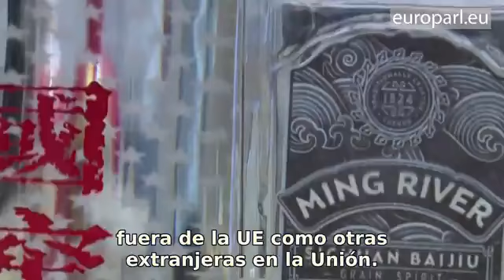Proteger las deliciosas especialidades europeas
«Las uvas se recogen a mano. Utilizamos cestas en las que no caben demasiadas uvas para no aplastarlas y garantizar la máxima calidad. Por eso el rendimiento por hectárea es bajo, inferior al máximo que permiten las normas que regulan el Chianti Classico».
El chianti de Francesco Ricasoli es el producto de varias generaciones de oficio, conocimiento y destreza. Al igual que este vino toscano, más de tres mil cuatrocientas especialidades de la UE se benefician de la protección de las indicaciones geográficas, como el jamón de Parma el whiskey irlandés y la cerveza de Munich, que solo pueden producirse donde indican sus nombres y conforme a determinadas reglas de producción.
La demanda de las especialidades europeas es cada vez mayor, por lo que no es de extrañar que haya gente que quiera copiarlas.
«Los productos falsificados que imitan las indicaciones geográficas europeas son frecuentes en todo el mundo. Por eso es muy importante proteger las indicaciones geográficas en favor de nuestros productores agroalimentarios, nuestros agricultores, nuestros destiladores y nuestros productores de bebidas alcohólicas en Europa».
Para proteger a productores y consumidores, el Parlamento Europeo acaba de respaldar un acuerdo de indicaciones geográficas con China, a través del cual doscientas especialidades europeas y chinas quedarán protegidas en ambos mercados desde 2021.
La UE tiene decenas de acuerdos recíprocos y tratados comerciales que protegen tanto las indicaciones geográficas de Europa fuera de la UE como otras extranjeras en la Unión.